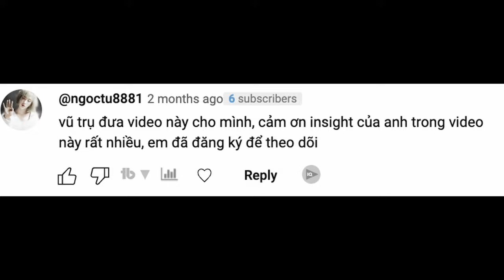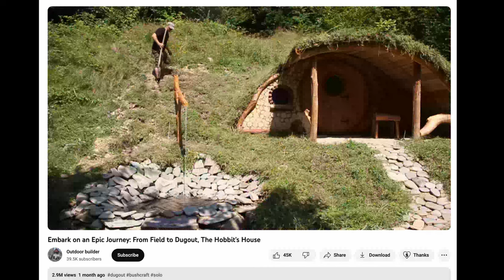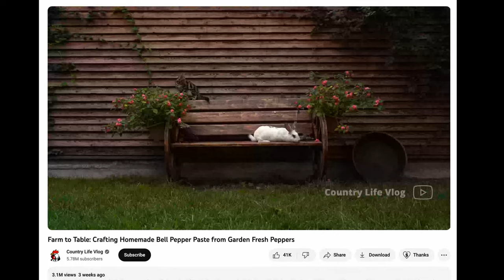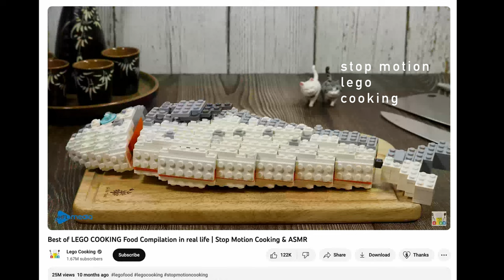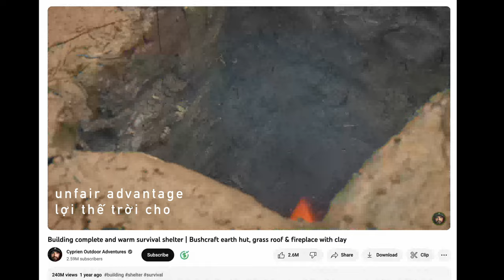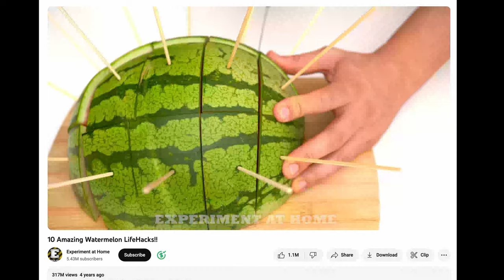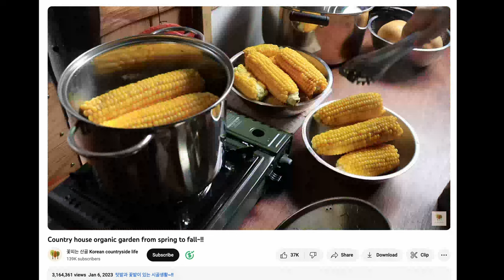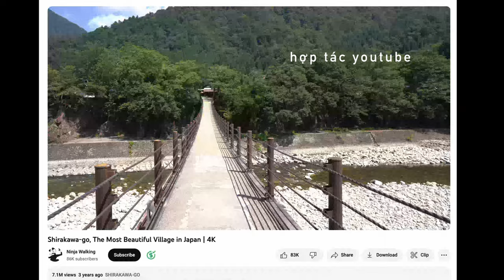6 Chủ Đề View Ngoại Đang Kiếm Tiền Tỷ trên YouTube (10K$+/ tháng)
6 Chủ Đề View Ngoại Đang Kiếm Tiền Tỷ trên YouTube (10K$+/ tháng)
6 "Chủ Đề Vàng" Kiếm View Ngoại YouTube
Những Chủ Đề Hái Ra Tiền YouTube

00:00 Intro
02:12 Chủ đề Nấu Ăn/ Ẩm Thực
04:15 Chủ đề Làm vườn
06:03 Chủ đề Mộc/ Đồ Gỗ
08:06 Chủ đề Xây dựng/ Nhà cửa
09:54 Chủ đề DIY
12:22 Chủ đề Farm/ Trang trại
14:56 Tư vấn YouTube